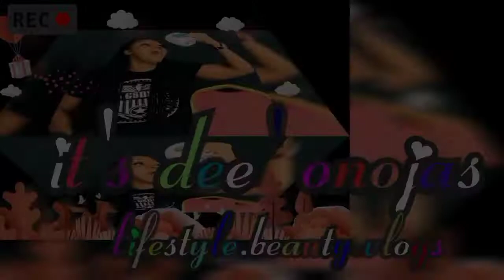who knows me better 😅😅|| girls fun day.......watch video to judge.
hello fam welcome to my girlfriend tag of who knows me better.

hey fam welcome to my channel am a Nigeria youtuber based in port harcourt if this is the first time you are coming across my content pls subscribe as this channel is all about lifestyle beauty and vlogs.

dee_onojas

 Sonia and lifestyle

Facebook handle
 faith onoja

tnkz 💕💕💕💕💕💕💕💕💕